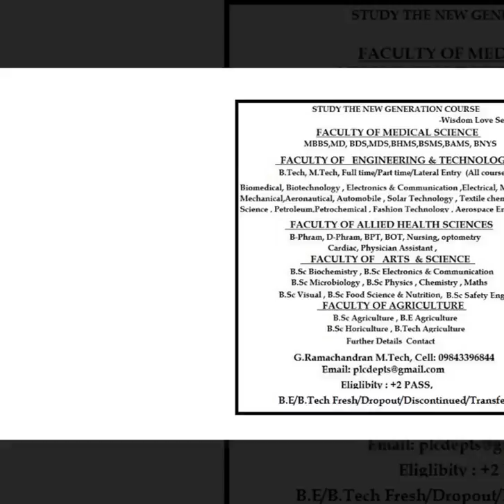Admission opens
Faulty of Admission opens